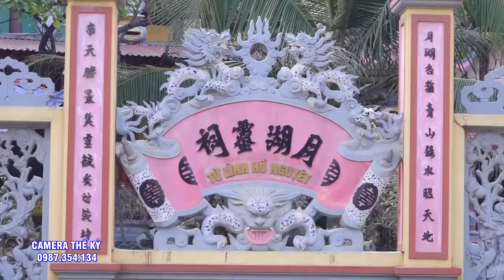Ruby Khánh.Hổ con quy Phục Cửa Thánh.Cầu Mong Mọi Sự tốt Lành